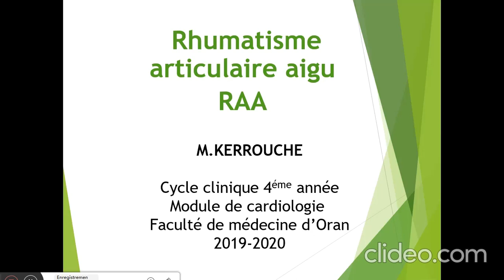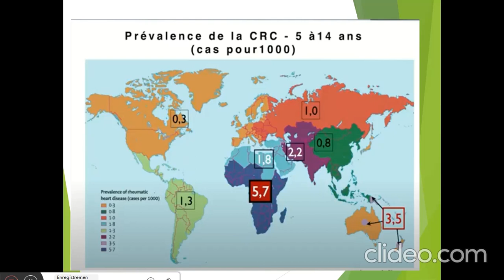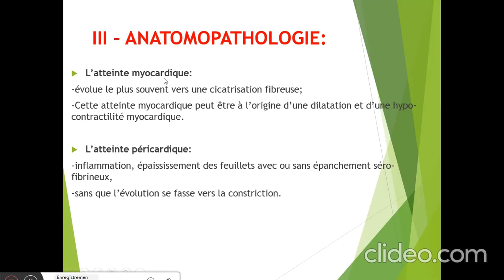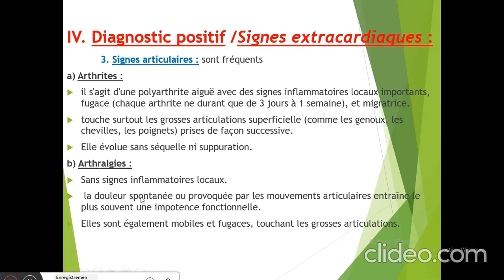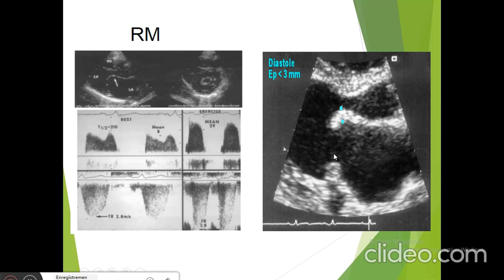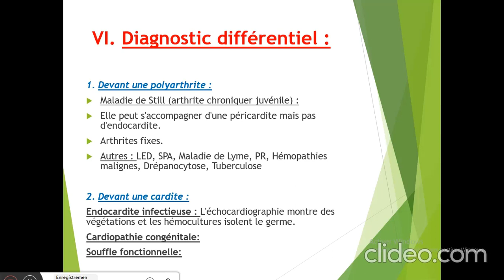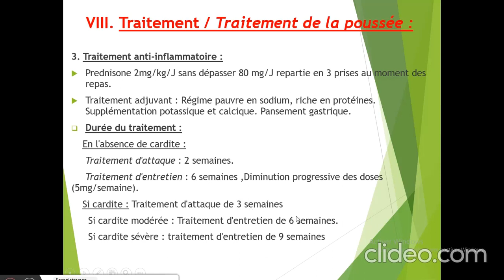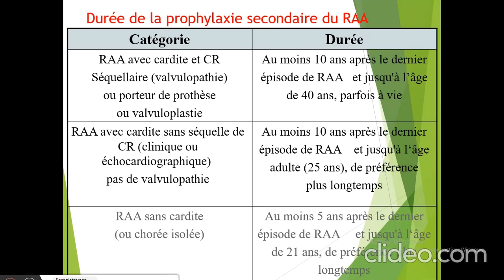Rhamatisma articulaire aigu Dr M KERROUCHE